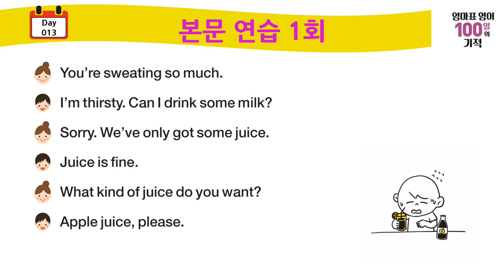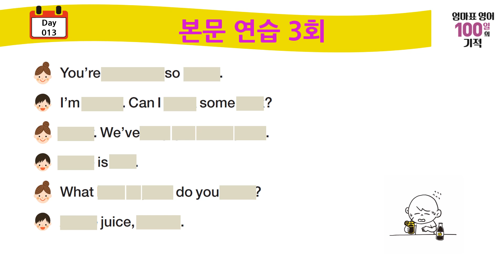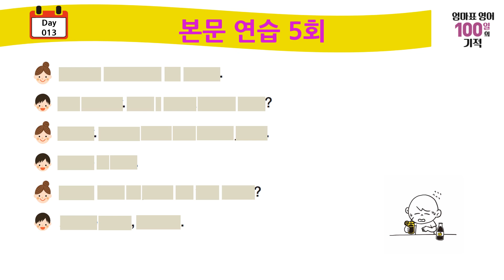엄마표영어 100일의기적 Day 13 본문연습